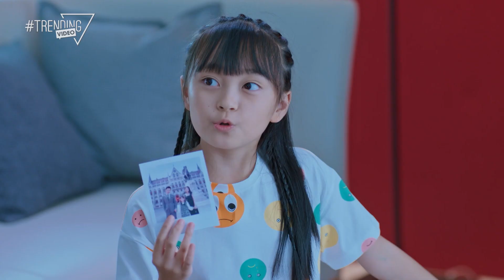Tưởng Được Làm Vợ Đại Gia Hóa Ra Là Làm Osin Cho Nhà Này | Phim Trung Quốc: KHỦNG HOẢNG HÔN NHÂN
NỘI DUNG PHIM:
Đây là đoạn Highlight Trung Quốc rất hay. Đây là bộ phim về 3 gia đình kiểu mẫu ở Bắc Kinh thời hiện đại. Mỗi gia đình đều có những thuận lợi và những khó khăn riêng dù còn trẻ hay đã vào tuổi tứ tuần, dù kinh tế vững chắc hay vẫn đang thất nghiệp, dù có con hay chưa. Tuy nhiên họ vì những tham vọng và sự ích kỷ riêng mà đang dần đánh mất hạnh phúc gia đình mình. Theo dõi Highlight phim để biết nội dung tiếp theo nhé!

► Trích Phim:
Diễn viên: Cao Lộ, Tử Nghị, Trần Tử Hàm, Quách Hiểu Đông,...
Thể loại: Tâm lý - Tình Cảm, Phim Bộ Tung Quốc, Phim Trung  lồng tiếng, Highlight phim,
Số Tập: 40 tập
Thời lượng: 45 phút/tập
Ngôn ngữ: Lồng Tiếng
Chất lượng: HD 1080p
Quốc Gia: Trung Quốc
Năm xuất bản: 2021
© Bản quyền video thuộc Trending Video, vui lòng không tái sử dụng dưới mọi hình thức.